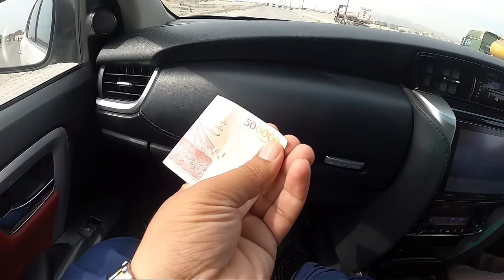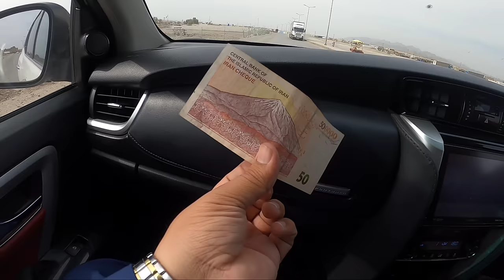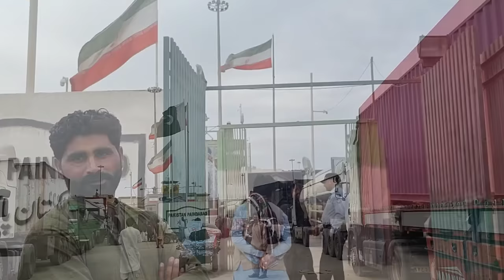TAFTAN BORDER | CROSSING INTO IRAN FROM PAKISTAN | S06 EP.04 | Pakistan to Iran by road travel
Taftan (Urdu: تفتان) (Balochi: تپتان) is a trunk road and railway town in Chagai District, Balochistan, Pakistan. It is one of Pakistan's border crossings with Iran. It is by either road or rail over 500 km (310 mi) from Quetta.

Transport
edit
It is on the N40 road. This becomes the road 84 in Iran's system, and which meanders via Kerman to a number change west of Rafsanjan.

It is served by its railway station on the line commonly described as the Quetta-Taftan Line but which, since 1940, continues to Zahedan, Iran

Explore the riveting world of border crossing in my self-produced documentary! Delve into the intricacies of immigration systems, the role of the military, and the untold stories of migration towards Iran, including the challenges of forced returns and coercive insurances. Uploaded on YouTube, this video aims to reach a wide audience. Witness the journey and impact of border-crossing – a captivating narrative unfolding before your eyes! 🌍